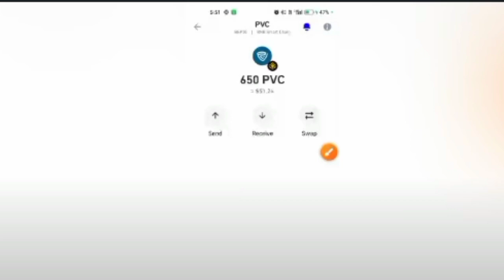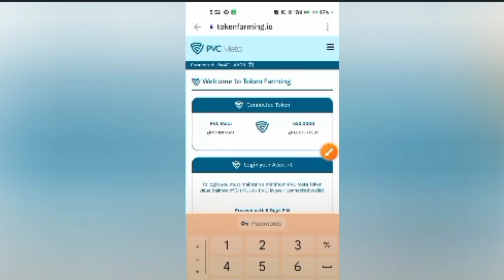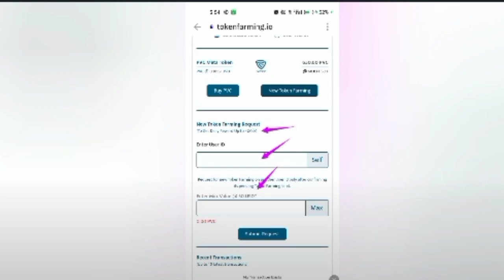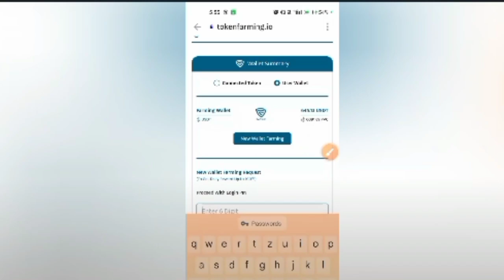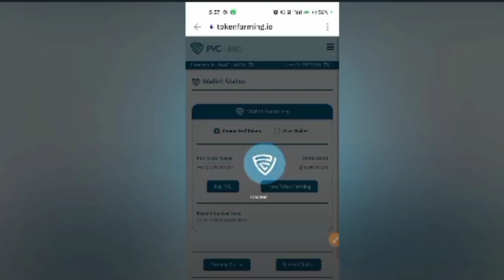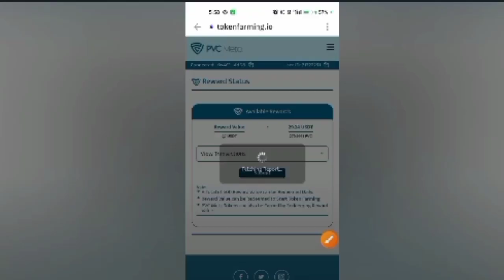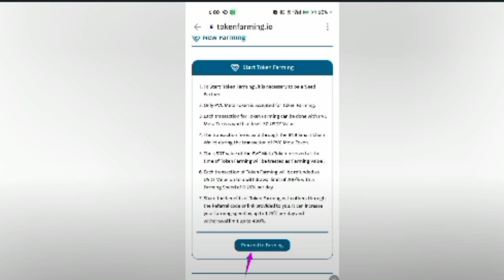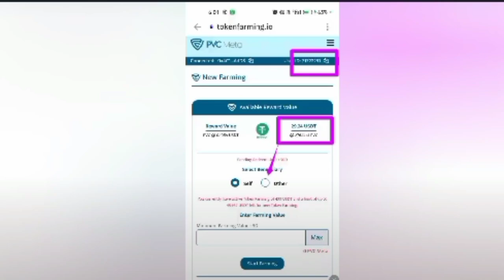PVC META NEW NOTIFICATION 2024 | pearlvine new update today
mlc token
pearlvine new update today telugu 2024
binance new update
pvc meta
Content gap for Shorts
how to buy pvc meta in trust wallet
unity meta token new update
pvc meta withdrawal update
binance india news
pearlvine international telugu
binance daily earning tricks
new token launch today

binence verifications Id kaise check kare
maney lance system me kam kaise kare
maney lance me kam kaise kare
2023
autopool
pearlvine new update today
kannada